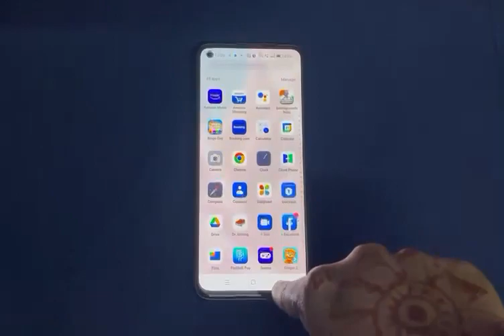how to enable dial pad tune in oppo f21s pro, dial pad tune on Kaise Karen